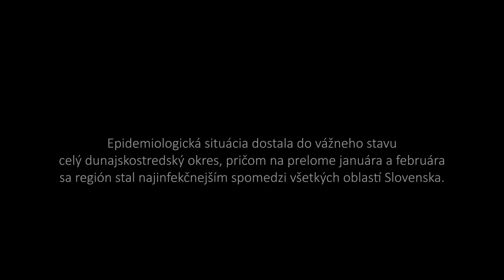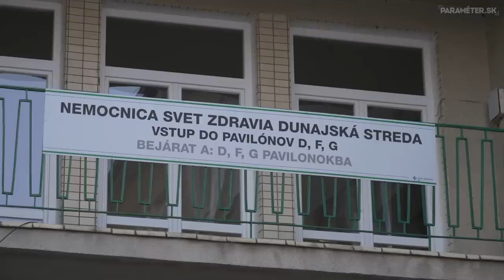"NECHCEM EŠTE ZOMRIEŤ" - Boj proti COVID-19 v dunajskostredskej nemocnici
Vo februári 2021 sa Slovenko stalo prvé na svete v počte COVID- úmrtí v prepočte na jeden milión obyvateľov.

Epidemiologická situácia v súvislosti s koronavírusom dostala do vážnej situácie celý dunajskostredský okres, pričom na prelome  januára a februára sa  región stal najinfekčnejším spomedzi všetkých oblastí Slovenska.

V období od októbra 2020 do polovice februára 2021 sa v dunajskostredskej nemocnici liečilo 757 COVID – pacientov. Tretina z nich neprežila.

Nemocničný personál denne bojuje v tejto beznádejnej situácii.
Pandemická situácia sa však neustále zhoršuje.